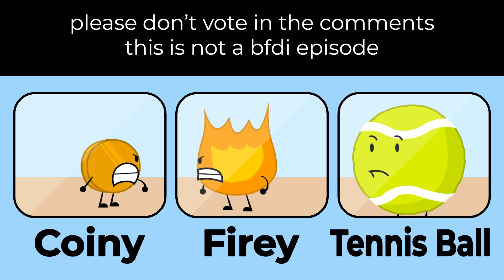BFDI 11 Retold in a Minute and 43 Seconds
The video editor I used separated sound effects that were supposed to play at the same time, so a lot of sound effects aren't synced to the video. Sorry about that.